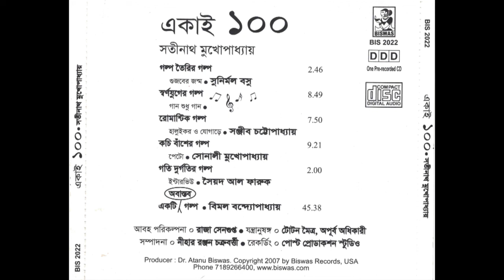একাই ১০০ - সতীনাথ মুখোপাধ্যায় : মিষ্টি গান, Tasty গল্প, শোনায় নেই Tax-ও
00:00:00 গল্প তৈরির গল্প ৹ গুজবের জন্ম ৹ সুনির্মল বসু
00:02:44 স্বর্ণযুগের গল্প ৹ গান শুধু গান
00:11:33 রোমান্টিক গল্প ৹ হালুইকর ও যোগাড়ে ৹ সঞ্জীব চট্টোপাধ্যায়
00:19:19 কচি বাঁশের গল্প ৹ পেটো ৹ সোনালী মুখোপাধ্যায়
00:28:38 গতি দুর্গতির গল্প ৹ ইন্টারভিউ ৹ সৈয়দ আল ফারুক
00:30:35 একটি অবাস্তব গল্প ৹ বিমল বন্দ্যোপাধ্যায়

Produced by Biswas Records